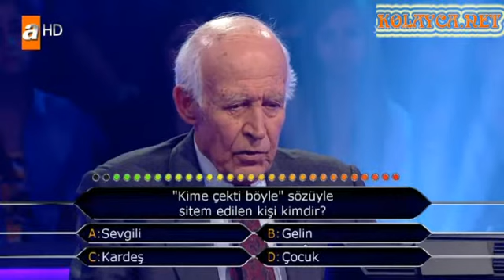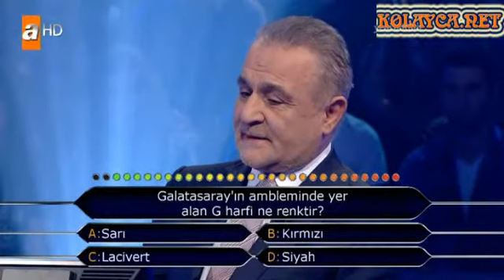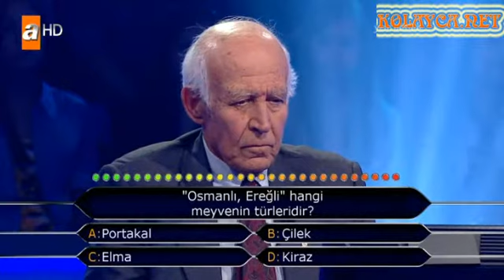Kim milyoner olmak ister 206. bölüm 17.04.2013 ömer oktay cankut